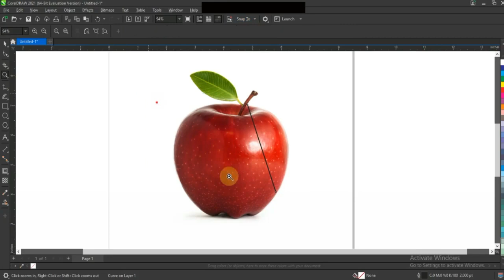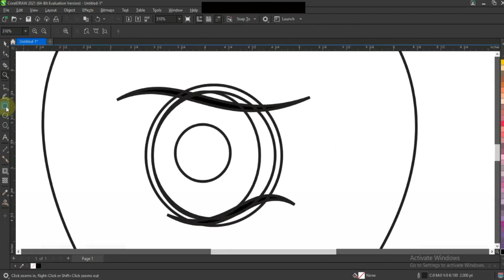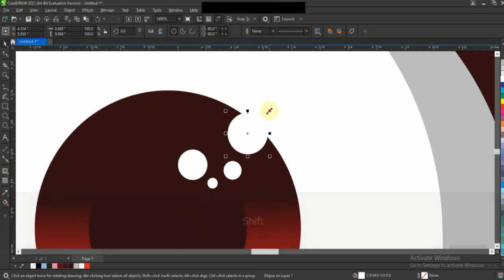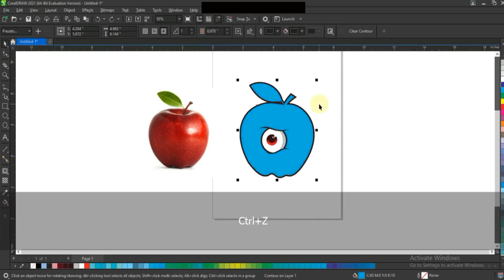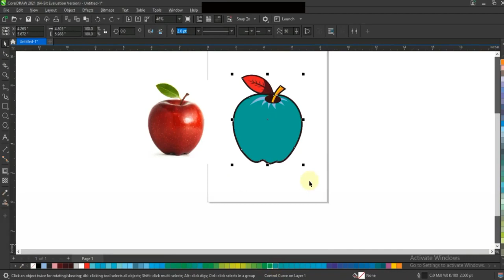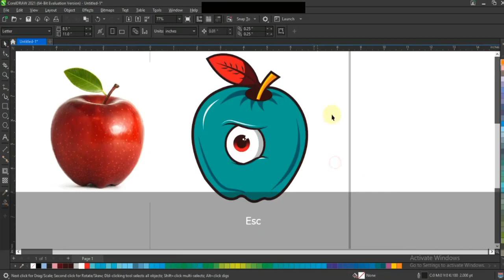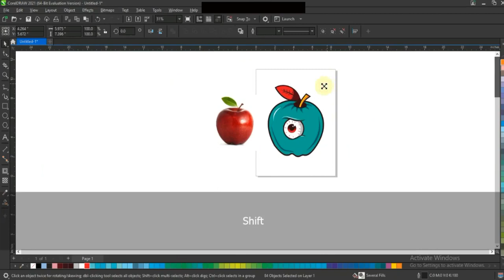Learn Coreldraw 2023 Best Techniques with Ahsan Sabri - Apple Vector Art Tutorial